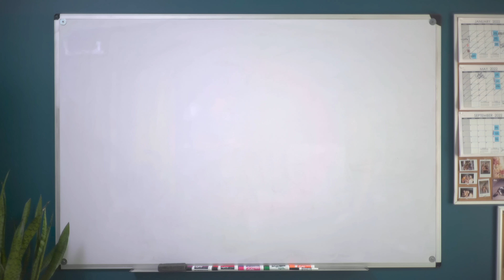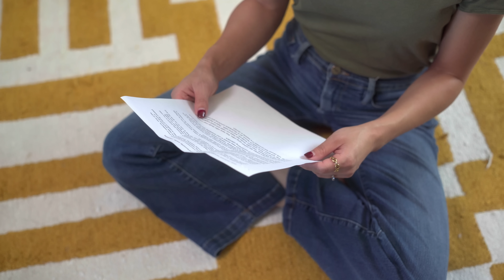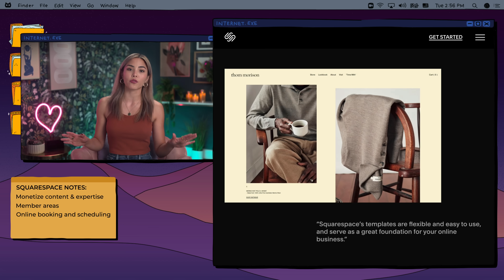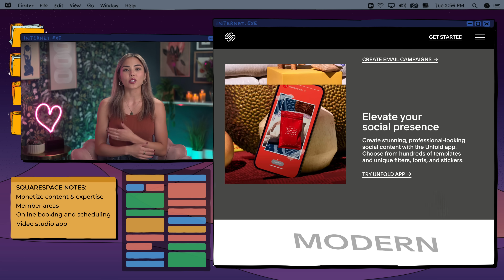3 limiting beliefs holding you back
Ready to create your dream life? Manifestation guidebook

sound - Jason Mobley